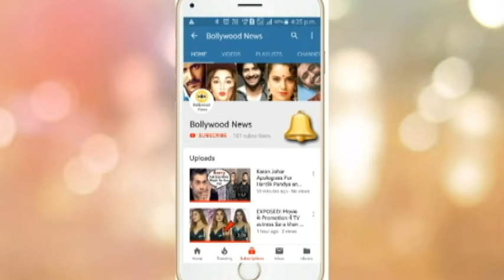Disha Patani H0T and B0LD Look in Short Dress at MAC Cosmetics Launch